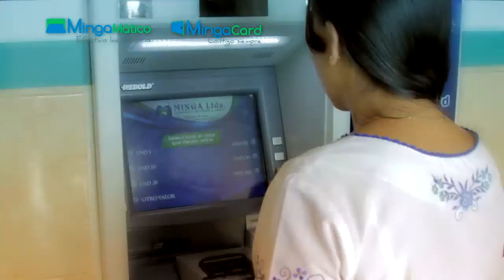MingaCard - MingaMático - CrediMóvil por dm-studios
Producto: Producción de Video
Duración: 46"